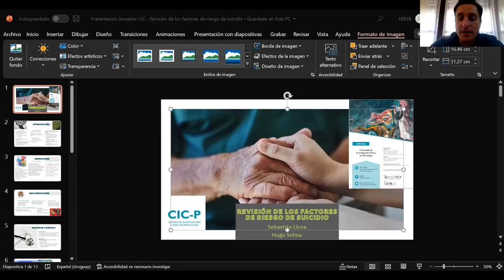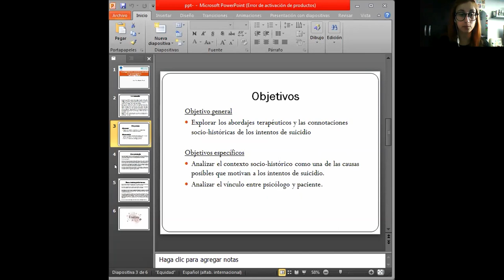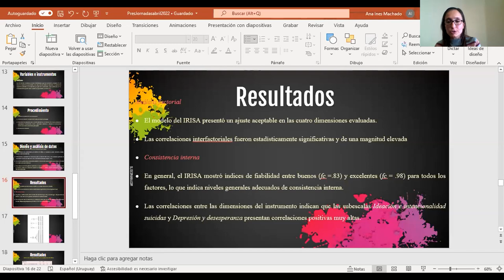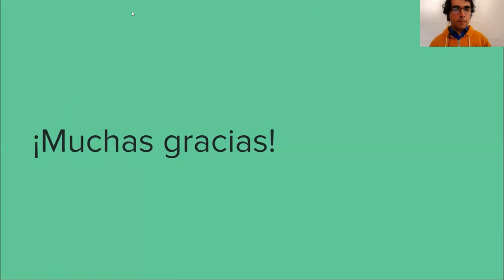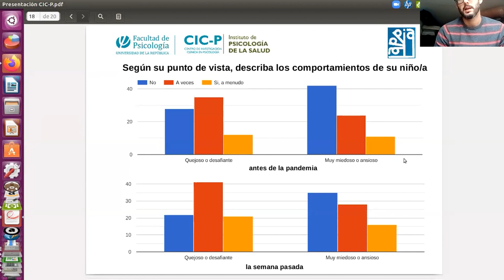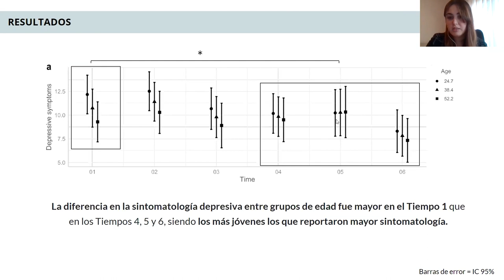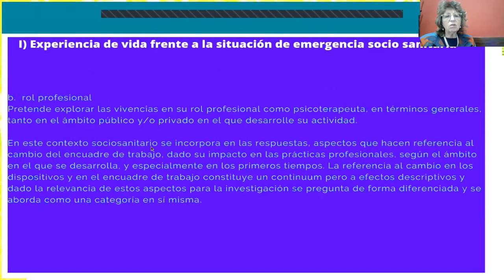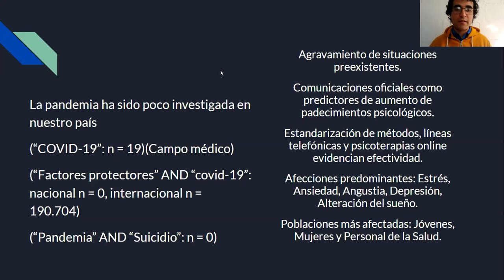II Jornadas de Investigación Clínica en Psicología 30.04.22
Los diferentes proyectos de investigación que actualmente integran el Centro de Investigación Clínica en Psicología (CIC-P) de la Facultad de Psicología se agrupan en líneas de investigación que vienen organizando un trabajo sistemático, de carácter institucional y académico, llevado a cabo por un conjunto relativamente estable de investigadores/as (docentes, estudiantes de grado y posgrado, egresados/as de una o más disciplinas, idóneos/as o referentes sociales).
Las líneas de investigación que integran el CIC-P son:

00:00 . Suicidio e Intentos de Autoeliminación
3:00  "Revisión de los factores de riesgo del sucidio". Ponente:  Hugo Selma
27.40 “Investigar sobre los intentos de suicidio desde la epistemología de la sociología clínica”. Ponente:  Gabriela Pizzani
45:00 "Adaptación del inventario del riesgo suicida (IRISA) en adolescentes uruguayos".   Ponente: Ana Inés Machado
1:10:00  “Suicidio y pandemia covid: revisión bibliográfica sistematizada según la valoración PRISMA”. Ponente: Brian Flores Amaro.

1:51:00 Salud Mental y COVID-19 Min.
1:54:00 “Pandemia y desarrollo infantil: evaluación rápida del impacto en niños y niñas en Uruguay, desde la perspectiva de familiares de cuidadores”. Ponentes: Daniel Camparo, Bianca Mosca y Micaela Vedovelli
2:23:40  “Impactos psicológicos de la crisis de covid 19 en adultos residentes en Uruguay”. Ponente:  Valentina Paz.
 2:44.30 “Cambios en los estilos personales de los psicoterapeutas y los dispositivos psicoterapéuticos en la pandemia por Covid19”. Ponentes: Lisandro Vales, Rosa Zytner y Amparo Bazterrica
3:15:00  “Salud mental y covid-19: revisión de la literatura”. Ponentes: Daniel Camparo, Natalia Pérez  y Brian Flores.

Todas ellas tienen, entre sus objetivos, la finalidad de abordar cooperativamente un área de conocimiento de contribuir a la solución de problemas carácter social, político y cultural o teórico-conceptual.

En este marco, la presente jornada de difusión de la producción científica de los investigadores e investigadoras del CIC-P pretende fomentar el acceso público al conocimiento producido por la investigación en la Universidad de la República, mediante la discusión de problemas de interés general en torno al sufrimiento humano, sus causas y efectos, y las formas de prevenir, atender e intervenir.

El evento contó con el apoyo de la Comisión Sectorial de Investigación Científica.